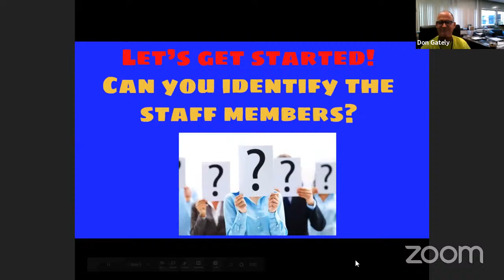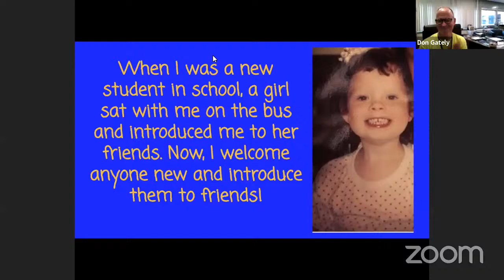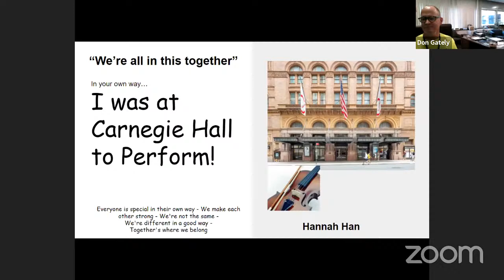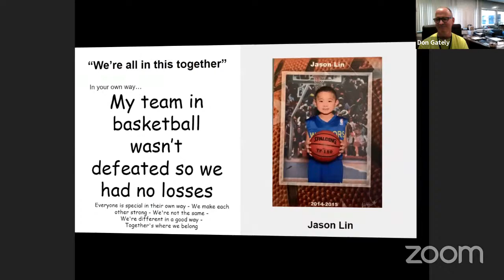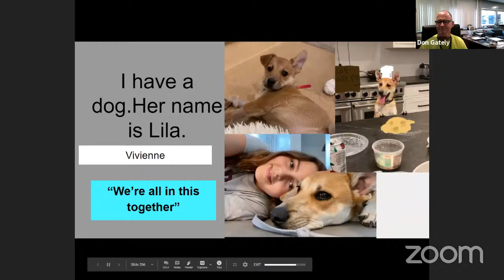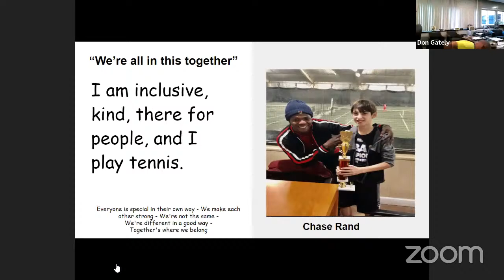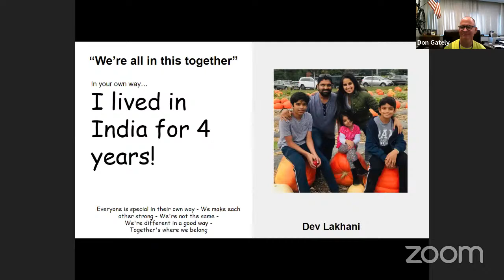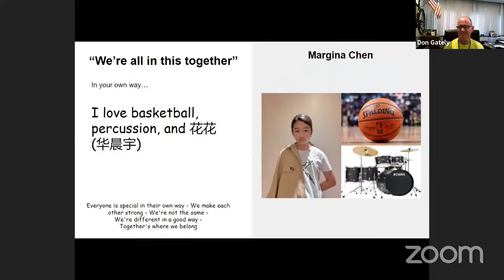Bully Prevention Kickoff